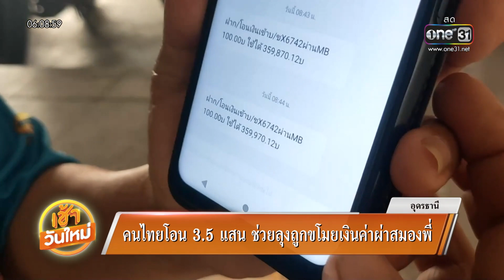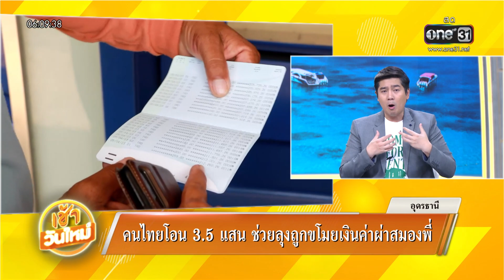คนไทยโอน 3.5 แสน ช่วยลุงถูกขโมยค่าผ่าสมองพี่ชาย | เช้าวันใหม่ | สำนักข่าววันนิวส์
ไปดูเรื่องดีๆ คนไทยบริจาคเกือบ 4 แสนบาท ช่วยคุณลุงที่ถูกขโมยเงินค่าผ่าตัดสมองพี่ชาย เจ้าตัวขอบคุณน้ำใจคนไทยทุกคนและขอปิดบัญชีแล้ว